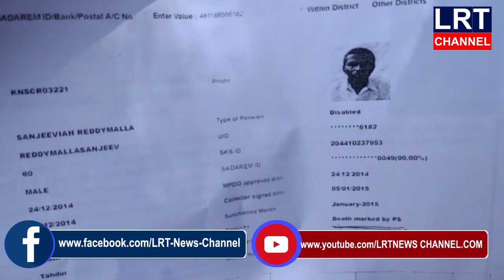సంజీవయ్య బతికుండగానే చనిపోయినట్టు ఆన్ లైన్ లో నిర్దారించిన గ్రామ కార్యదర్శి | LRT NEWS